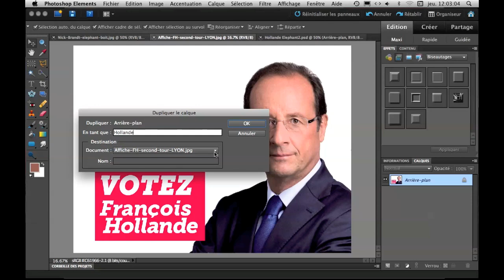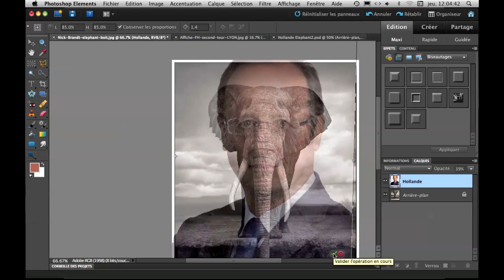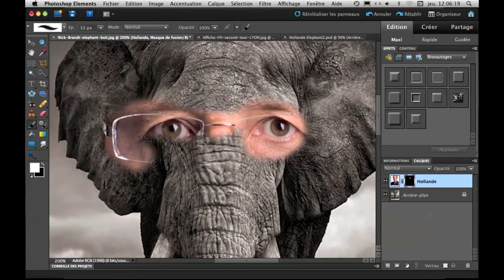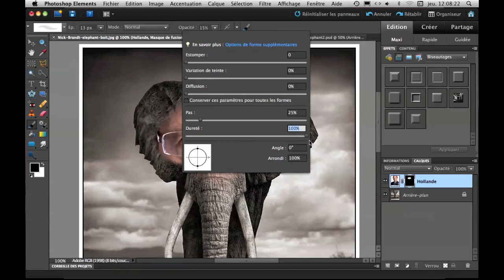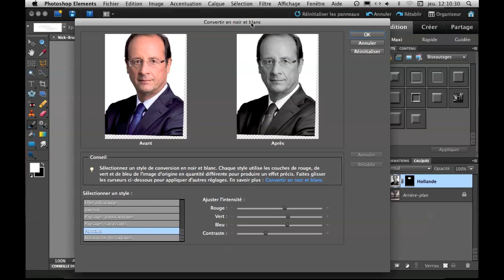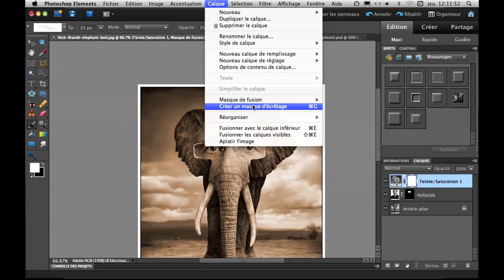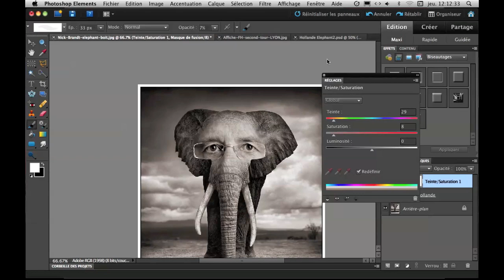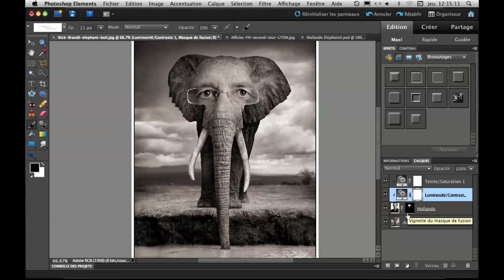Mettre son visage sur une autre photo avec Photoshop Elements (partie 2)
Seconde partie du tutoriel destiné à apprendre à mettre votre visage ou votre corps sur un décor ou une autre photo.